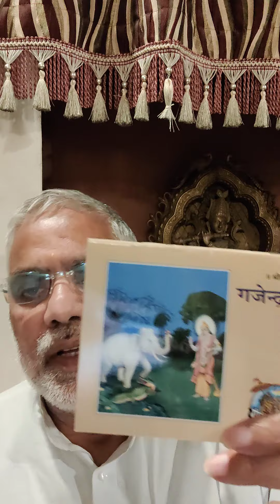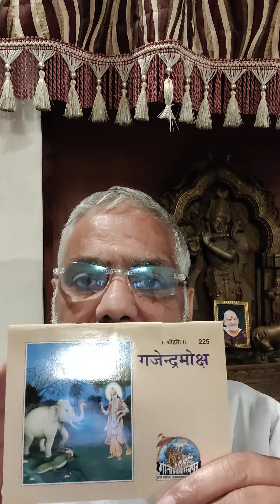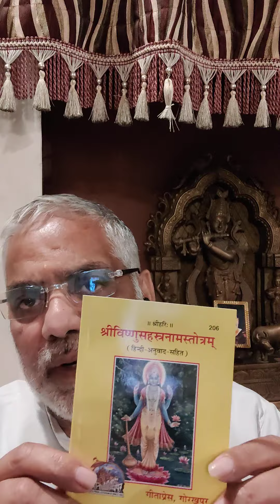घोर संकट मृत्युतुल्य कष्ट ग्रह दोष बाधा पारिवारिक कलह क्लेश व किसी भी वाद विवाद निवारण हेतु E4 967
NOTE: Please use earphones for clear voice (Ravinder Lakhotia | Author | Social Counsellor | Lifestyle & Motivational Strategist
घोर संकट मृत्युतुल्य कष्ट ग्रह दोष बाधा पारिवारिक कलह क्लेश व किसी भी वाद विवाद निवारण हेतु E4 966